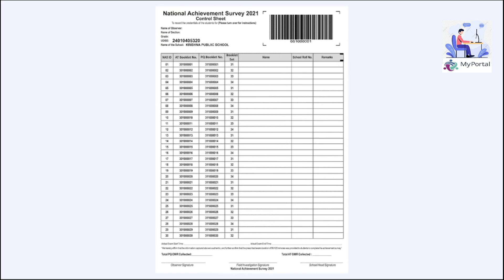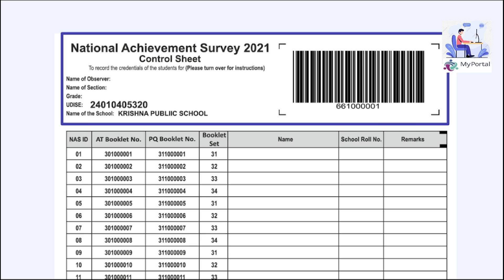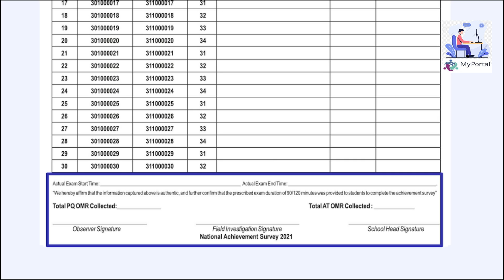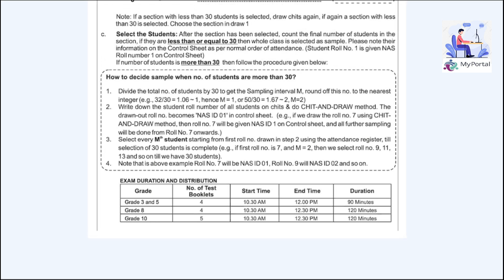NAS 21 - कंट्रोल शीट भरने का सही तरीका. how to fill control sheet.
NAS 21 - कंट्रोल शीट भरने का सही तरीका. how to fill control sheet.  @My Portal

चेनल को और बेहतर बनाने का हम निरंतर प्रयास कर रहे है, इसके लिए हमने एक सर्वे गूगल फॉर्म तैयार किया है आपसे अनुरोध है इसे जरुर भरे और अपने साथियों तक भेजे जिससे हम आपकी पसंद और आवश्यक विडियो तैयार कर आप तक भेज सके, साथ ही इस गूगल फॉर्म को भरने पर आपके मिलेगा, माय पोर्टल चेनल की और से उपहार स्वरुप नये वर्ष का कलेंडर, ( केवल सब्सक्राइब यूजर ही भाग ले)